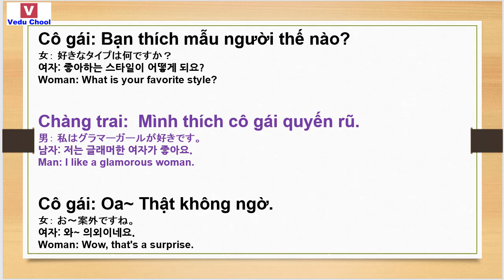20190123 베트남어발음 ベトナム語発音 Vietnamese pronunciation Vedu Chool